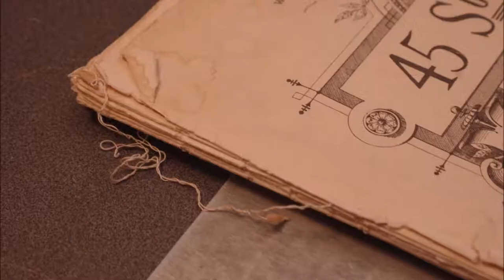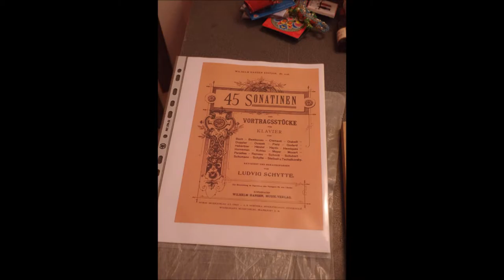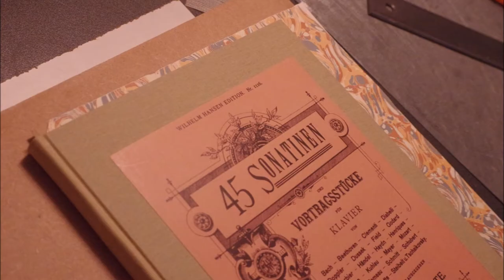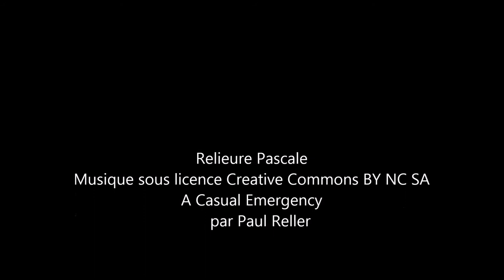Sonates V.Jazzy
xsza